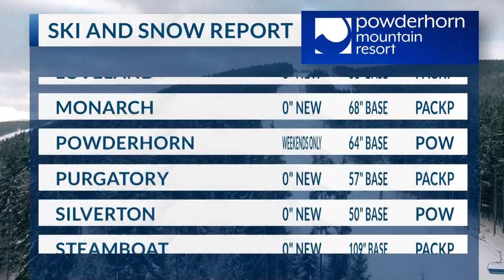April 11, 2024 Ski Report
Mountain conditions for the western slope and the surrounding areas.